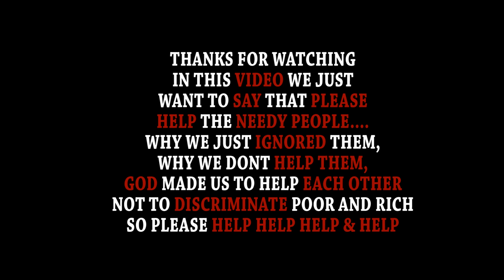Bhagwan hai kahan re tu .